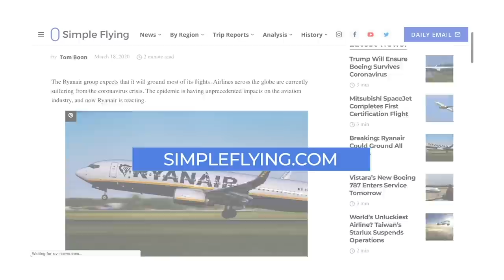Why Aren’t The Boeing 737’s Main Wheels Covered In Flight?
If you look at the underside of the Boeing 737 shortly after takeoff or in flight, you will see that the main landing gear wheels sit exposed after folding into their housing. On most other aircraft, it is covered by closing doors. This has been the case since the first 737 was introduced - but why is this?